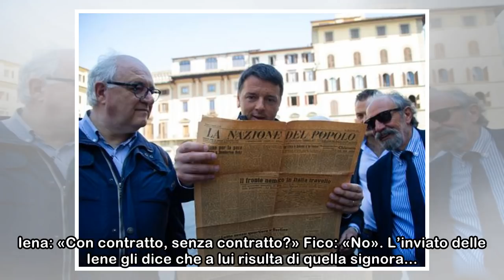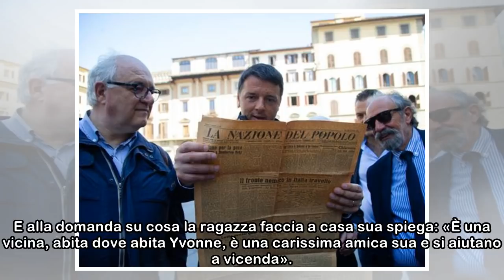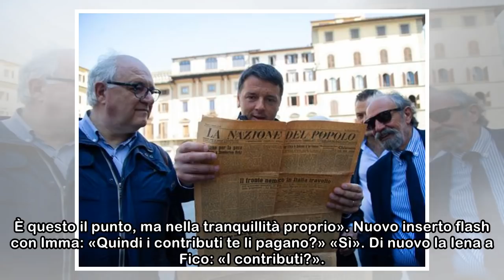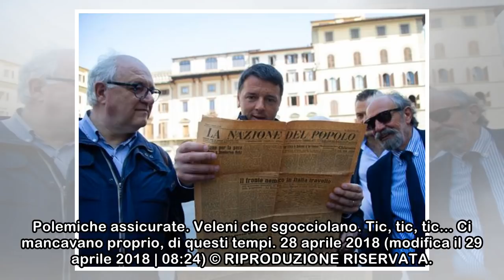M5S, Fico e la colf nella casa di Napoli. Il caso sollevato dalle «Iene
«Con contratto? Senza contratto?»Iena: «Lei ha mai avuto collaboratori a qualunque titolo che fossero in situazioni di contratto “borderline”?». Fico, sorridente: «Ho una collaboratrice domestica in q...